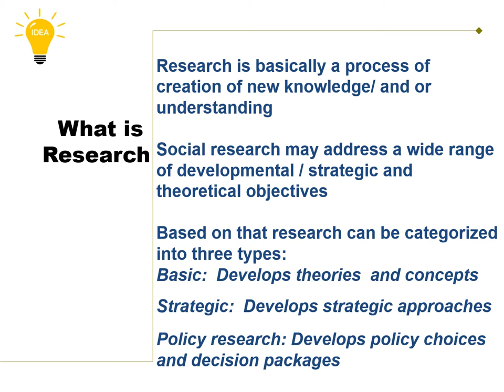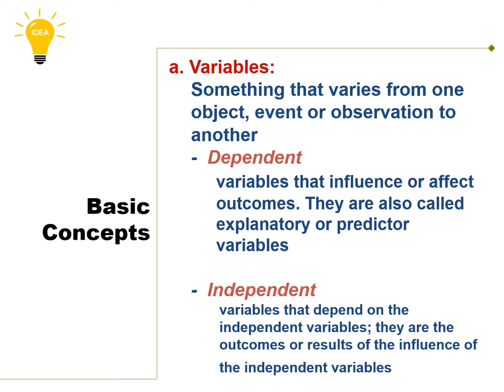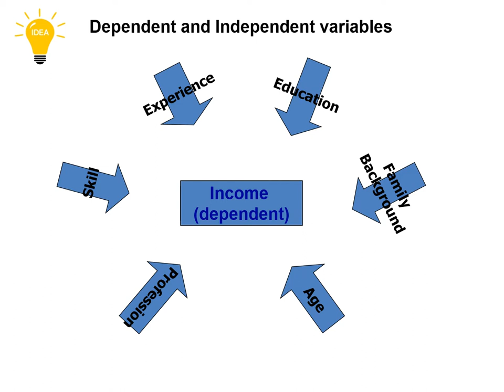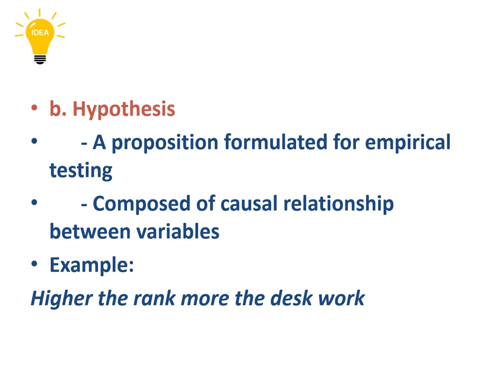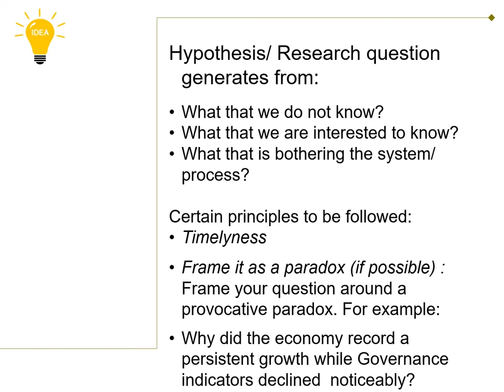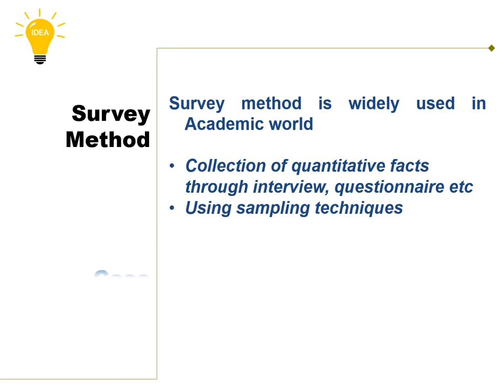Research Methodology Part One: Reloaded without Music.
208 Views - Feb 7, 2024 80% . 4.04K/5K you like my contents?